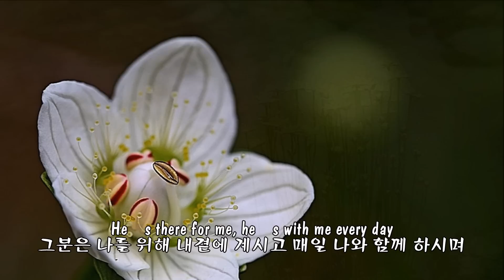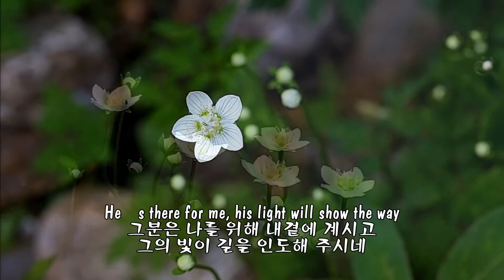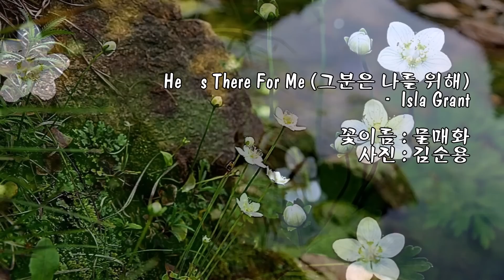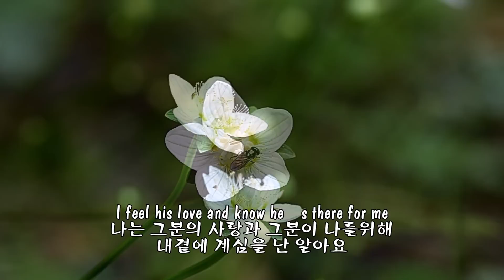He's There For Me (그분은 나를 위해)/Isla Grant & 사진 : 김순용